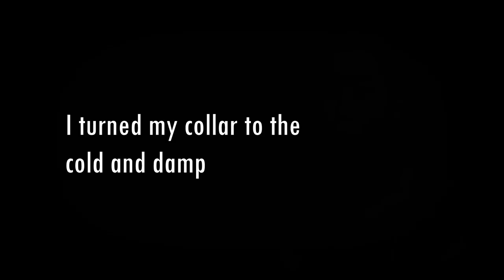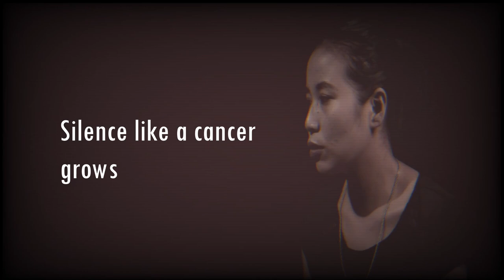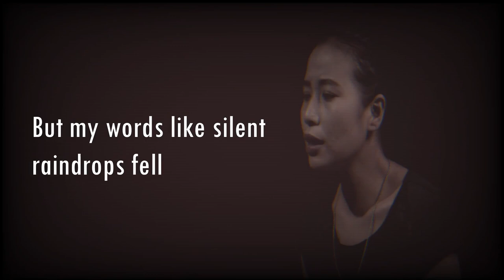The sound of silence - cover song l Simon and Garfunkel l Disturbed